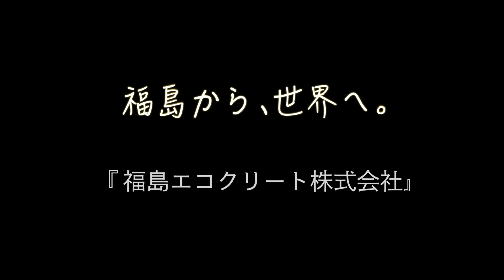【福島から、世界へ。】福島エコクリート株式会社（紹介映像 2分Ver）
福島イノベーション・コースト構想
「福島から世界へ」向けて浜通り地域で活躍する企業を紹介する映像です。
福島エコクリート株式会社さまへインタビューさせていただきました。